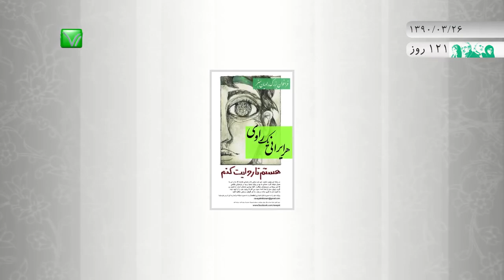اخبار رسا - ۲۶ خرداد ۱۳۹۰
به گزارش سایت انجمن اسلامی دانشجویان دانشگاه تهران و علوم پزشکی، این تشکل، در سالگرد واقعه ی کوی دانشگاه، در نامه ای سرگشاده خطاب به آیت الله آملی لاریجانی، ریاست قوه قضائیه خواستار محاکمه و مجازات عاملین اصلی تهاجم به کوی و تبرئه دانشجویان شد.